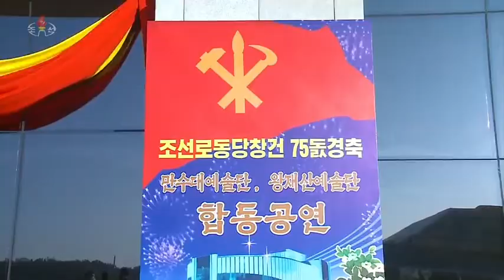Mansudae and Wangjaesan Art Troupes Give Joint Performance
The Mansudae and Wangjaesan Art Troupes gave a joint performance at the East Pyongyang Grand Theatre here on Thursday.

The delegates to the celebrations for the 75th founding anniversary of the Workers' Party of Korea (WPK) enjoyed the performance.
Put on the stage were famous songs in the era of the Workers' Party and colorful dancing programs.

The performers praised the WPK for building the socialist country centered on the popular masses and laying firm foundations for the eternal prosperity of the nation.
Every colorful program reflecting lively stamina and spirit in the era of the Workers' Party revved up the atmosphere.

Female solo and mixed chorus "People Are of a Single Mind" resounded through the hall, reflective of the loyalty of the Korean people for Supreme Leader Kim Jong Un.

The performance that ended with song and dance "Fly High, Our Party Flag" showed the truth of history that the cause of the WPK, the socialist cause of Juche, is invincible.